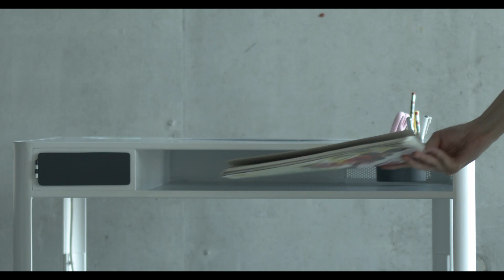OFF DESK / Aleksandra Sitek under the supervision of Dominika Sobolewska / Empathic Design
“Off Desk” is the first prototype realized in Sitek's project developed in recent years in collaboration with Dominika Sobolewska on the abuse of cell phones by school students. It is a precursor to further prototyping and a successor to the Off Desk, titled “Smart Control”.

"Off Desk" is an interactive school bench with a built-in Faraday cage,
designed to store a smartphone during lessons. Due to the fact,
the fact that it blocks access to external electric fields, a smartphone placed inside it is practically inoperable. Placed inside it is practically inoperable. The overarching goal is to educate the youngest users to develop in the youngest users the habit of putting away the smartphone for the study time, in order to avoid the problem of unreasonable use of such devices devices in their later life. Children's attentiveness is stimulated by appropriately selected visual and sound effects, activated at the desk  when the phone is put away in the Faraday cage.
A red-lit wifi symbol sends an intuitively perceived message to the child.
wound message "put the phone down." As a reward for putting down the smartphone, the desk generates a positive sound, such as the joyful singing of a particular bird, while changing the backlight color of the wifi symbol to light blue. Each time removing the mobile device activates red lighting and a negative sound effect - such as the cawing of crows. This provides a clear audio-visual message to the teacher or supervisor. The proposed sounds, through play, motivate children to behave appropriately by supporting conscious dently putting away the cell phone.

The prototype was developed by Aleksandra Sitek under the supervision of Dominika Sobolewska, who leads the Mindful Design Studio for Interactive Spaces and Objects at the Faculty of Interior Design at the Academy of Art and Design in Wroclaw, and with the support of the research team: Sebastian Sobótka and Patrycja Mastej.